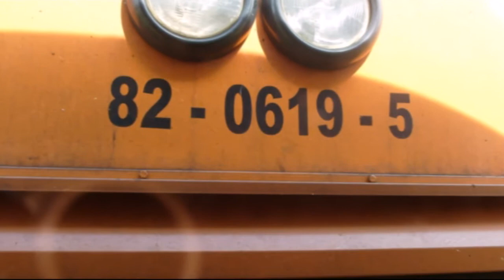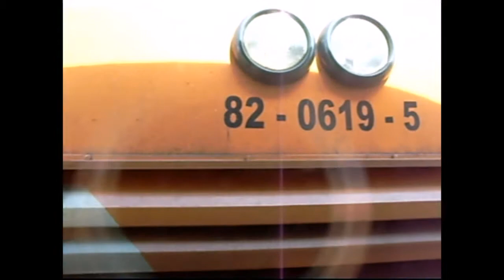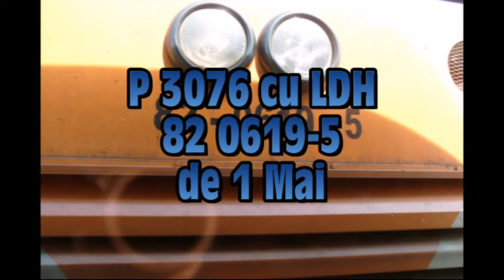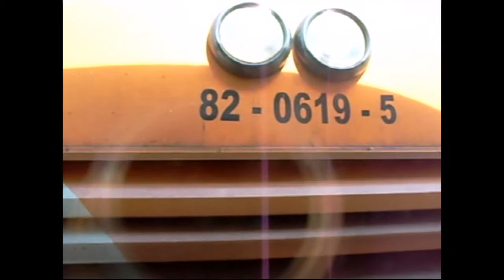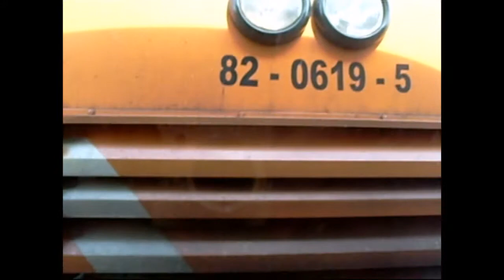P 3076 cu 82-0619-5 de 1 Mai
P 3076 cu 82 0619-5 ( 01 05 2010)

Song: Fur Elise de Beethoven